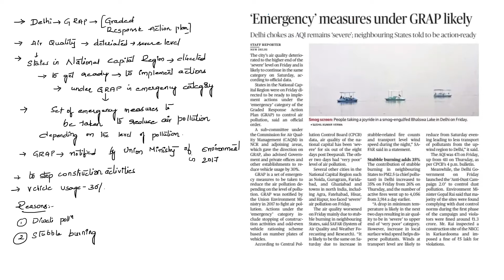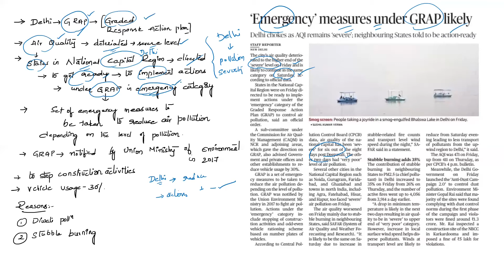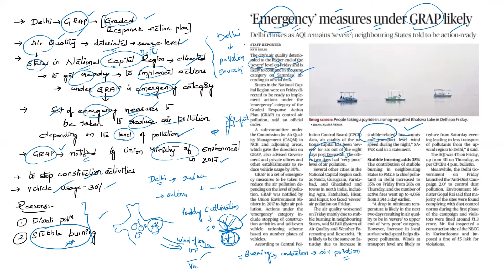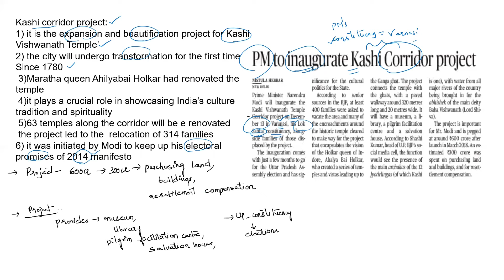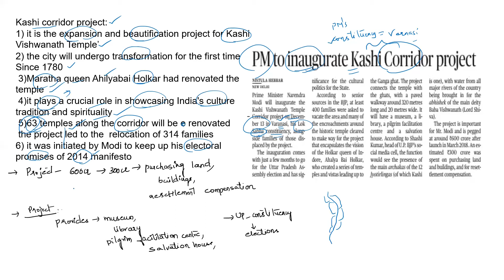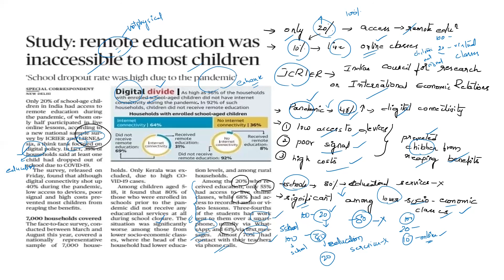The Hindu News Analysis Telugu || 13 NOV 2021 | Current Affairs |UPSC I APPSC | TSPSC